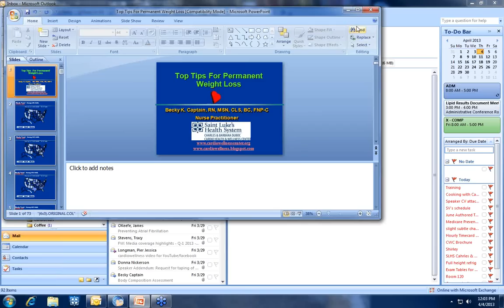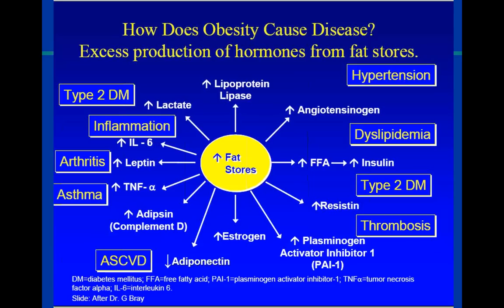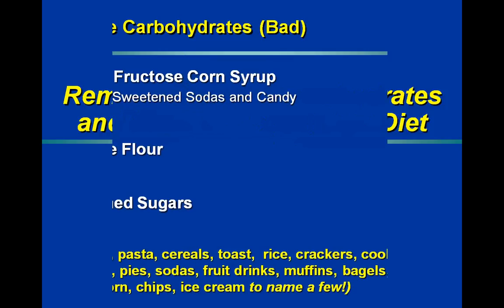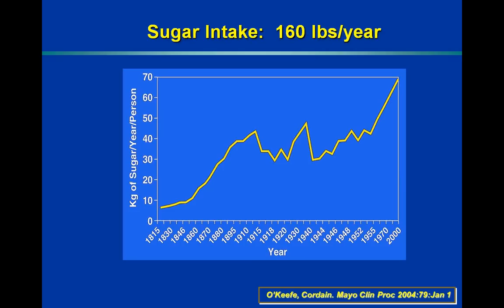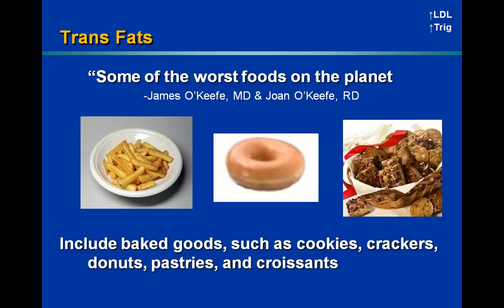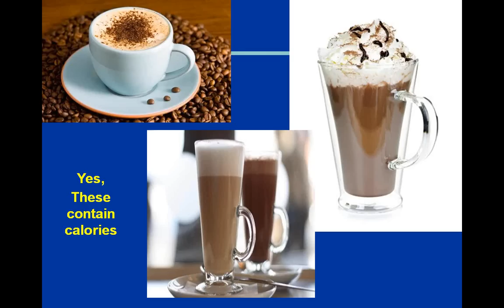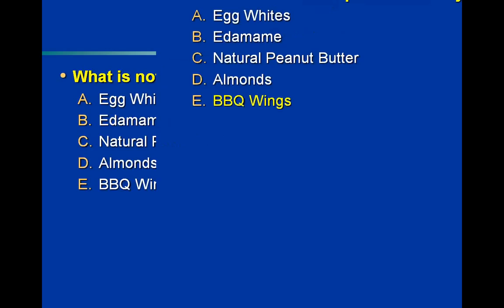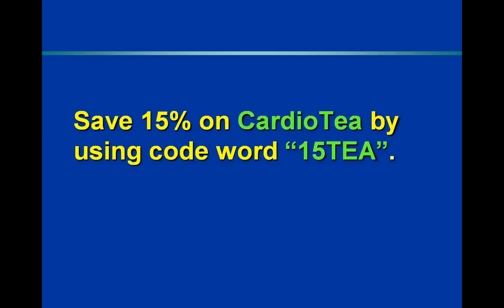Top Tips for Weight Loss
Interested in learning just how much some helpful advice can promote a healthy loss of weight? From avoiding comfort foods and certain drinks, to ideal exercise techniques and best diet practices, this is a webinar you won't want to miss. Listen as clinical lipid specialist and family nurse practitioner Becky Captain, discusses how diet, exercise,
portion control, rewards and more will contribute to a healthier lifestyle.